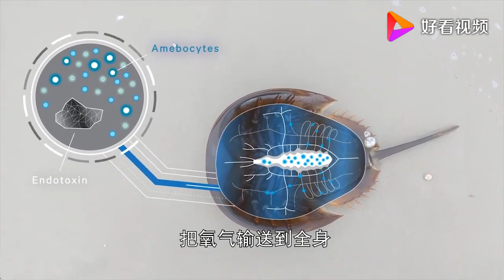动物界的活化石（四）这个生物挽救了无数人的性命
动物界的活化石（四）这个生物挽救了无数人的性命,本视频由平头哥动物园提供,467138次播放,好看视频是由百度团队打造的集内涵和颜值于一身的专业短视频聚合平台